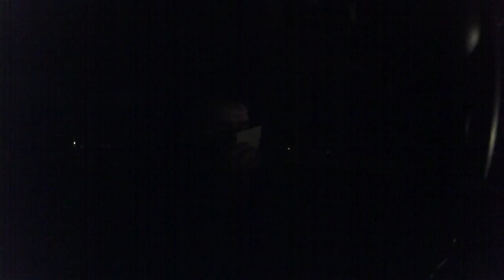illegla ID check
Douglasville decided to check my ID ilegally after I was found waiting down the road in a spot, next to a wooded lot in a private neighborhood..

He referenced loitering and prowling.
16-11-36
Check in on Legis.ga.gov
Title 16, Chapter 11...